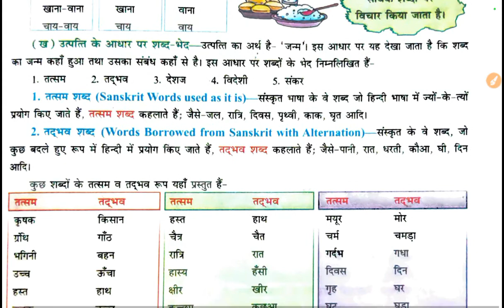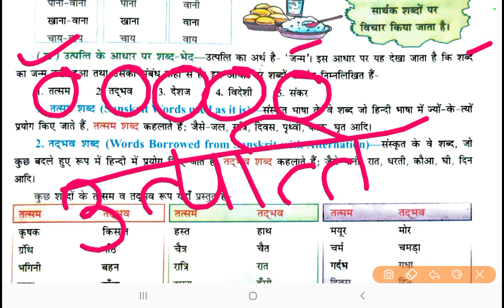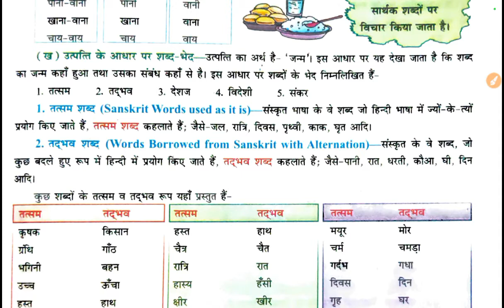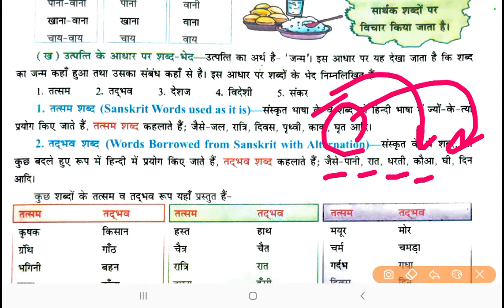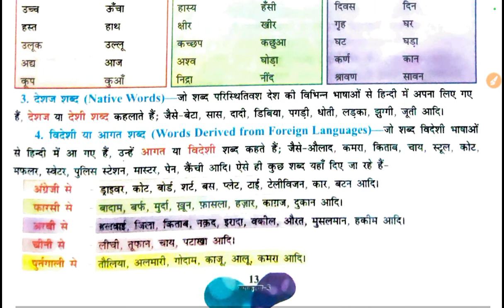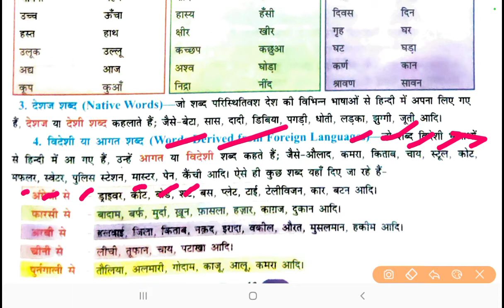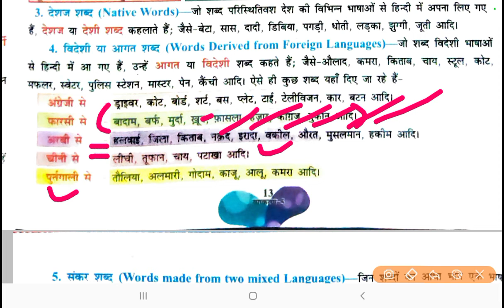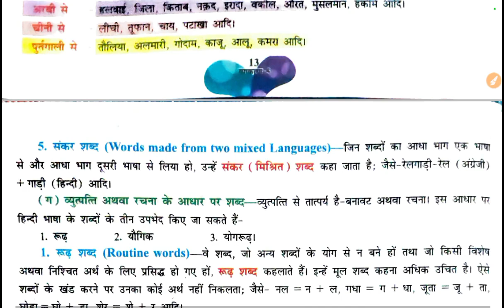hindi language and grammar|शब्द और विचार|hindi vyakaran shabd vichar|hindi grammar words vichar v-02